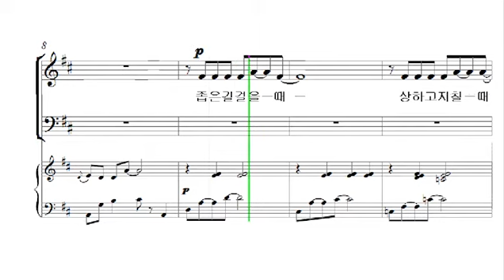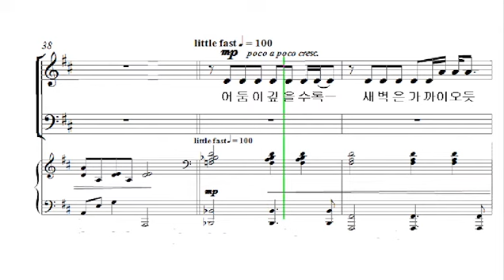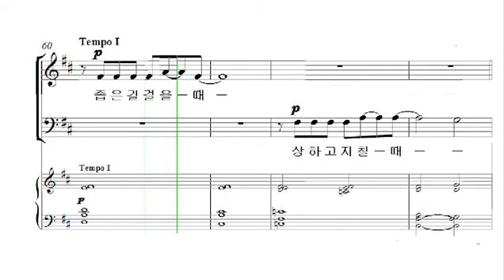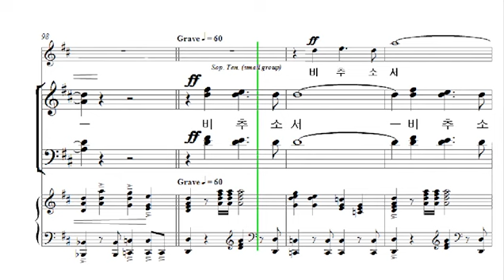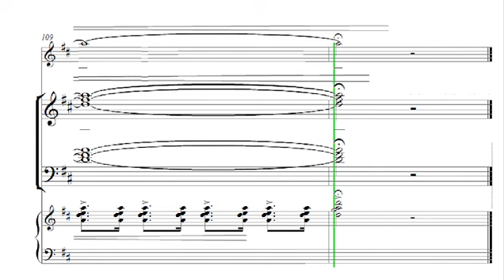[예수 나의 기쁨 12집] 8. 빛 _테너